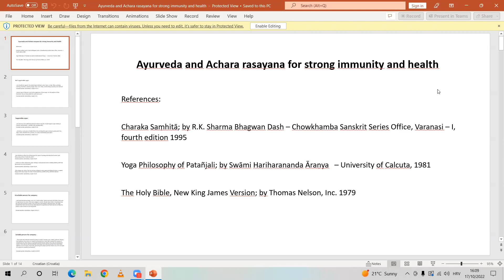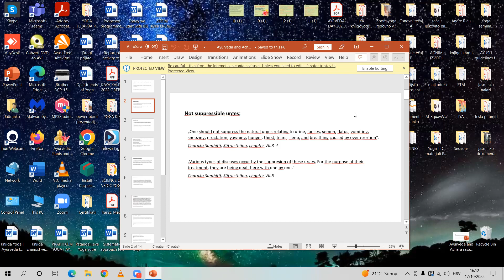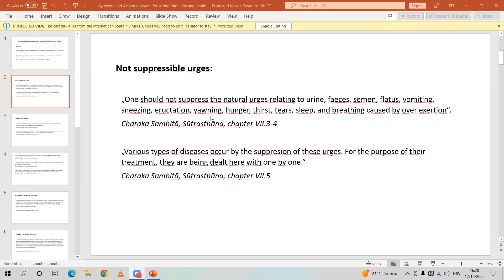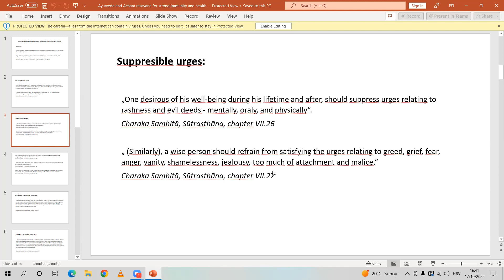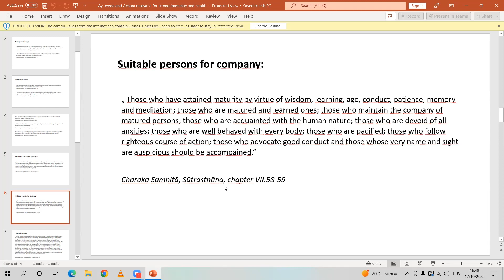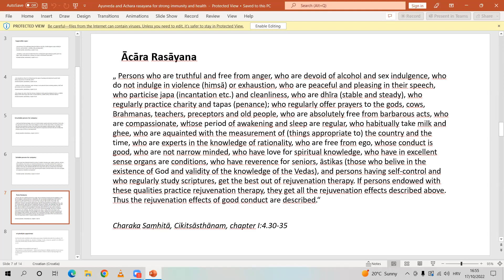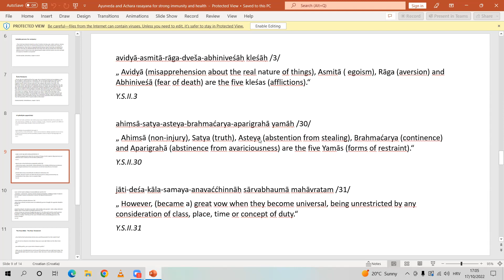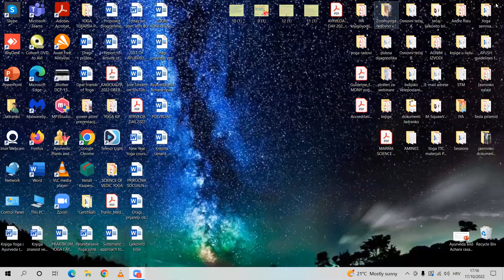Yogacharya Jadranko Miklec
Ayurveda and Achara Rasayana for strong immunity and health